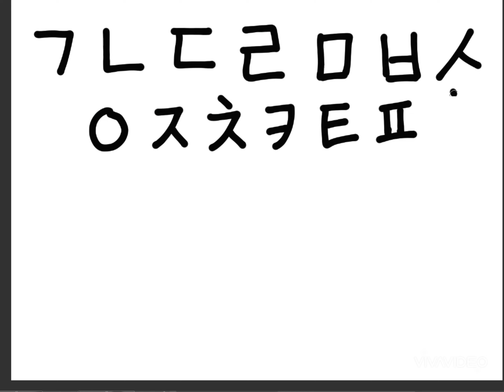Writing system of Korean alphabets part 1 [consonants] 한국어 자음 쓰기 방법